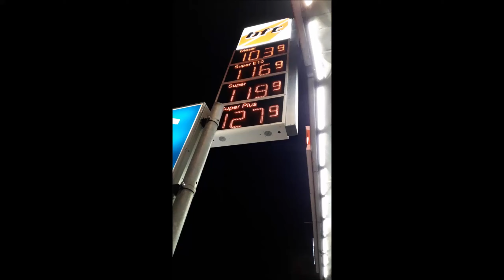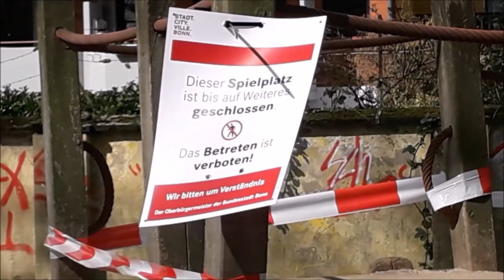5#iTALYA MUHABBETi - BOS SOKAKLAR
italya ve ispanya gözden mi cikarildi?

Yoo gözden cikarildigi filan yok, hersey bittiginde Tipis Tipis AB´ye geri dönecekler. Bugüne kadarbu ülkelerin politikacilari AB´nin midesini bulandiracak Kadar kalitesiz olduklarini gösterdiler o Kadar. Kendi kafalarina göre AB´yi düdüklemeye calistilar, beceremediler. Kendi halklarinada yalan söylediler. Salgin hastaligi kücümsediler. Mafyaya halkin sahibi oldugu varliklari özellestirme ismi altinda peskes cektiler. Yandaslarini Zengin ettiler.

Almanya yardim etmek istedi bir cok konuda, kendi "Racon"cu zihniyetleri icinde faydalanamadilar. Olan sucsuz halka oldu. Günahi olmayan vatandaslara yazik oldu.

Italyanin mafyasi bizim memleketin tarikatlari. aradaki fark bizimkilerin daha insancil gözükmesi. O da dinciliklerinden kaynaklaniyor.